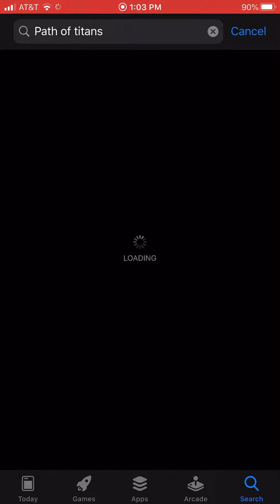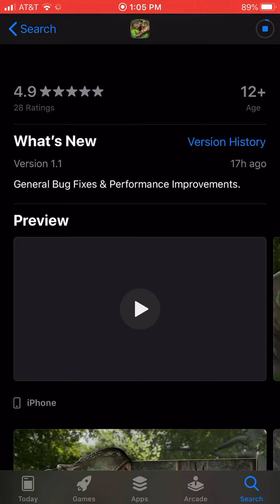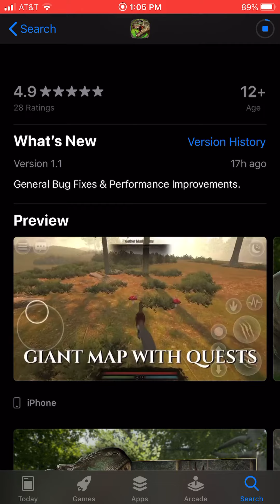Path of titans out now for iOS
Path of titans is out now I’m so excited to play it when it gets done downloading. We have been waiting for this game forever and it’s finally out on Easter what a great surprise.